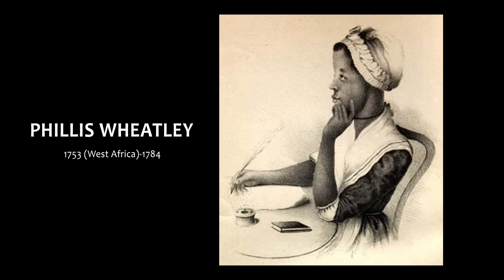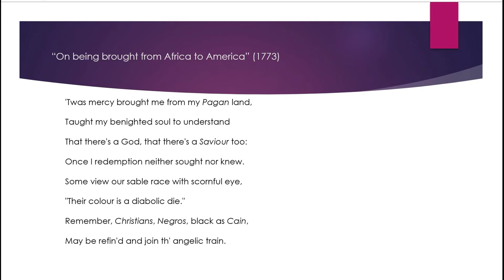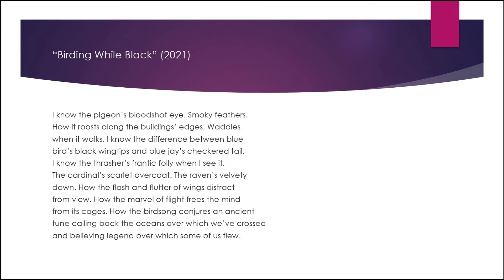Poetry Rocks the District - Episode 9: Dr. Jennifer James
In this final episode of the series, host Regie Cabico sits down with Poetry Rocks the District Project Scholar, Dr. Jennifer James. They discuss the historical trailblazing poet, Phyliss Wheatley, and the recent passing of DC Poet Venus Thrash and examine her legacy and impact on the Washington, DC poetry community.

This episode is dedicated to the memory of Venus Thrash

Dr. Jennifer James specializes in African American literature and culture, with a concentration in the 19th century. She has a particular interest in theorizing the relationships among literary praxis, representations of blackness and sociopolitical violence. This interest extends beyond the U.S., incorporating transnational and diasporic perspectives on slavery, war, and revolution in the 19th century Americas. She has also produced essays exploring the ways that the memory of slavery appears in 20th and 21st century African American social justice discourses, including anti-war pacifism, environmentalism and disability agency. Currently, Professor James is working on two projects, Black Jack: Andrew Jackson and African American Cultural Memory, which traces the history of three generations of ancestors enslaved by the President, and a cultural history of a little-known labor riot staged by black American miners during the “nadir.”

This literary educational series is produced by Day Eight with the generous grant and support of the Humanities Council of Washington DC